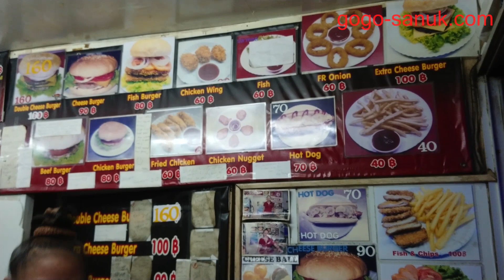Eat Cheeseburger-Beach Road Soi7 Street Food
Travel to Pattaya in 2019
Eating a cheeseburger-a stall open until midnight